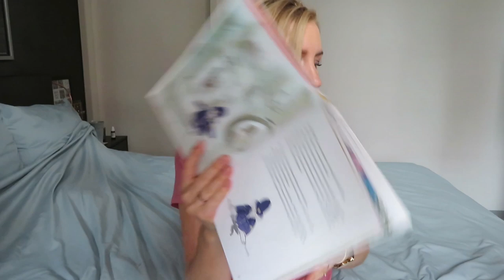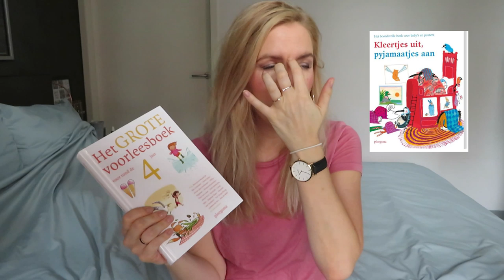Mama update - peuter bijna 4 jaar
Nils is alweer bijna 4 jaar. Toen hij nog een baby (en dreumes) was nam ik regelmatig updates op van hoe het ging in zijn ontwikkeling. Daarin deelde ik mijn tips maar ook bijvoorbeeld zijn favoriete speelgoed van het moment. Dit doe ik nu ook over ons dochtertje Elin van net 1 jaar. Maar het leek me ook leuk om weer eens te vertellen hoe het met Nils gaat. Hij is bijna 4. Over zindelijkheid, slapen met licht aan, belonen en mijn pogingen tot opvoeden!

Liefs,
Carien